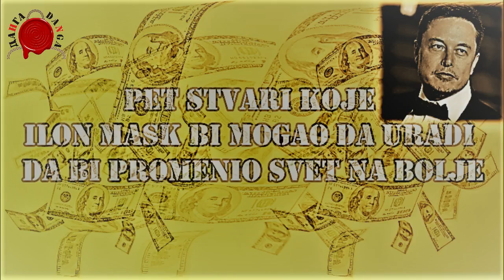PET STVARI KOJE BI ILON MASK MOGAO DA URADI DA BI UČINO SVET BOLJIM MESTOM ZA ŽIVOT, ALI...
Kada je postao najbogatiji čovek sveta, zaradivši 160 milijardi dolara, u vreme korone i opšteg siromaštva, g Ilon Mask je poručio da bi želeo da sa tim parama učini svet boljim mestom i otvoren je za predloge.
Mi smo preneli neke ideje koje kruže netom i zanimljivo je videti da li će ih g Mask prihvatiti.
A šta bi ste Vi uradili sa 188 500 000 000, 00 $?

@DANGA info